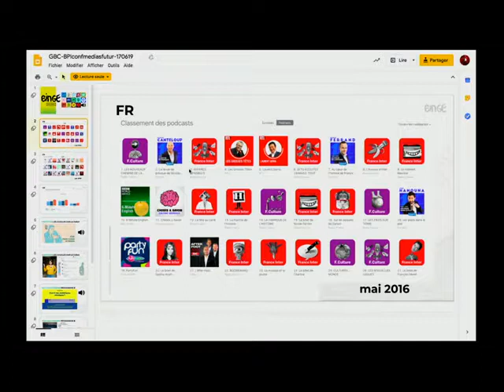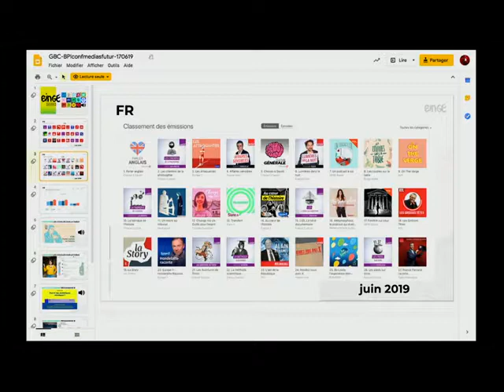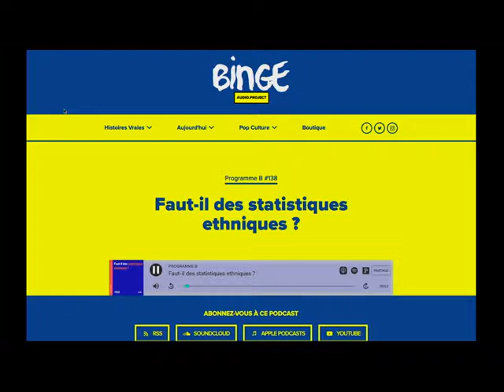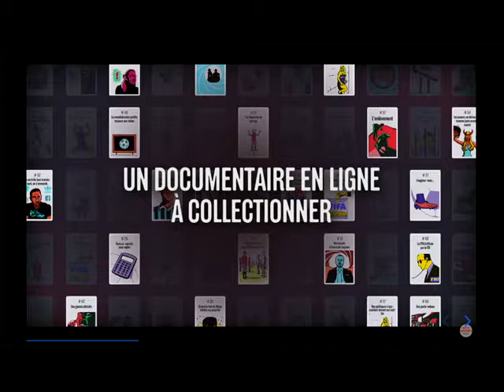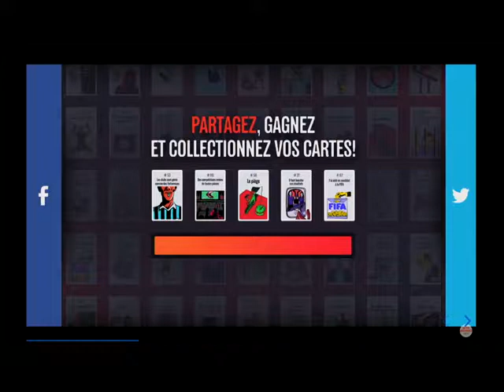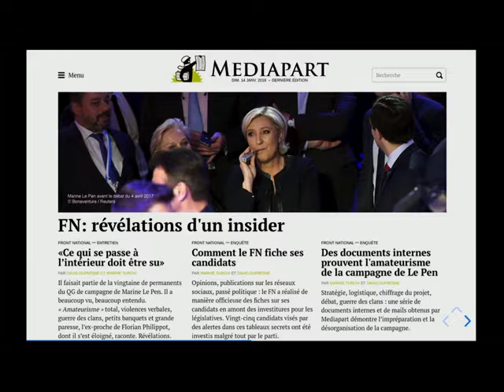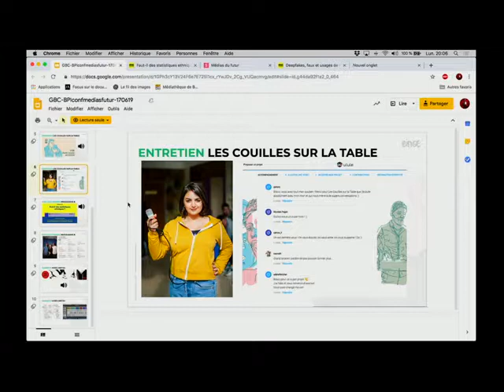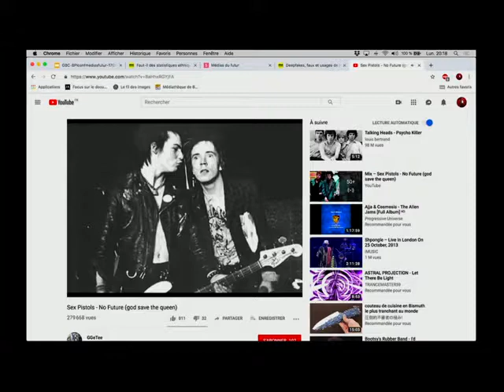A quoi ressembleront les médias du futur ?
Les médias ont su innover avec la création de nouveaux formats comme la datavisualisation, les webdocumentaires, les séries d'actualité et les podcasts. Les enjeux sont de taille en raison de la concurrence entre médias, des évolutions technologiques et du renouvellement des pratiques du public.

Comment sont élaborés ces nouveaux formats ? Quelle place donnent-ils à la connaissance, l'information, le divertissement ? A quoi pourraient ressembler la télévision et la radio du futur ?

Avec : Steven Jambot , Eric Scherer, David Dufresne, Gabrielle Boeri-Charles